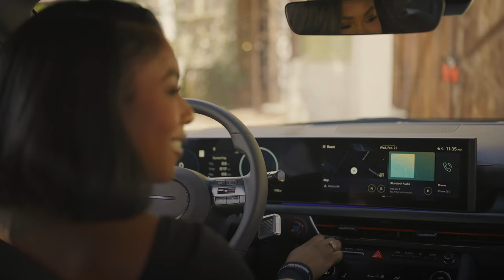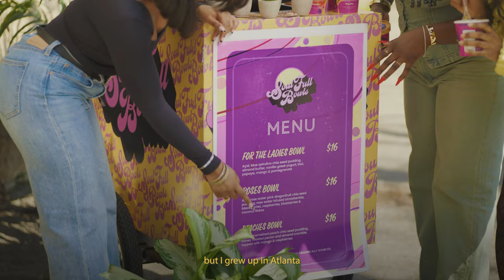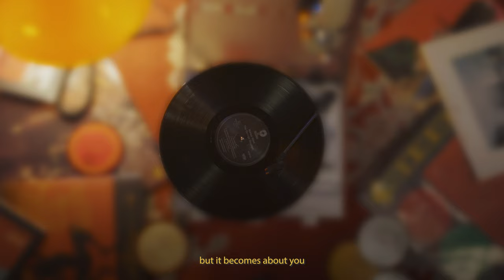ItGirl In Motion with Paige Addison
Hailing from East Atlanta with a knack for turning moments into movements, Paige Shari is the definition of an ItGirl 😎

Every time she hits the stage, Paige proves she is the ultimate crowd charmer 🎤✨ With humor as her superpower and authenticity as her cape, this social media guru-turned-live event host knows just how to light up the crowds.

Tap into the latest episode of “ItGirl In Motion,” in partnership with Hyundai, to see why Paige says authenticity is your best asset, and get ready to flaunt your IT factor with confidence!